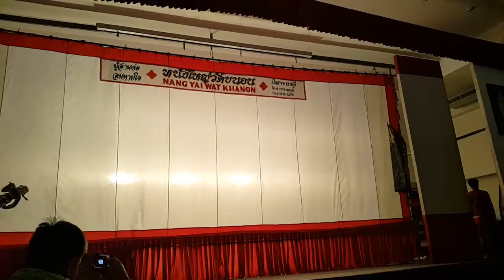หนังใหญ่วัดขนอน ราชบุรี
ตอนเด็ก ๆ ผมมองว่าหนังใหญ่น่าเบื่อเมื่อเทียบกับหนังตะลุง เพราะขยับไปมาไม่ได้ นิ่ง ๆ แต่ว่าพอได้ชมพนังใหญ่แบบจริง ๆ จัง ๆ พบว่ามันมีอะไรมากกว่านั้น ท่าทางของผู้เชิดนั้นมีความสัมพันธ์และงดงาม จนอยากจะไปร่วมเชิดกับเขา